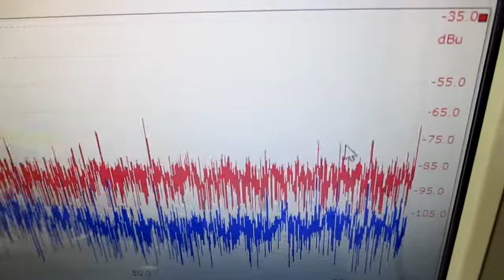オリジナル超音波実験 ultrasonic-labo